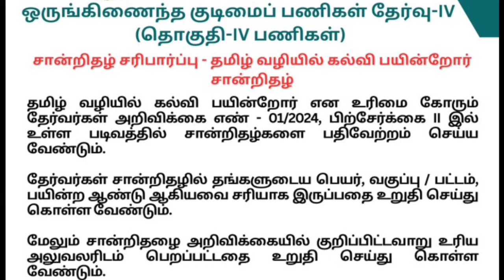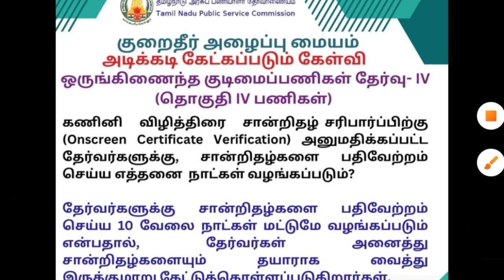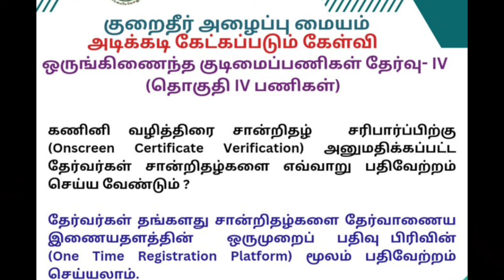டிஎன்பிசி குரூப் 4 தேர்வு எழுதியவர்களுக்கு வெளியான புதிய அறிவிப்பு | Tricky world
This video shows details about tnpsc group 4 new announcement tamil nadu

By
Tricky world